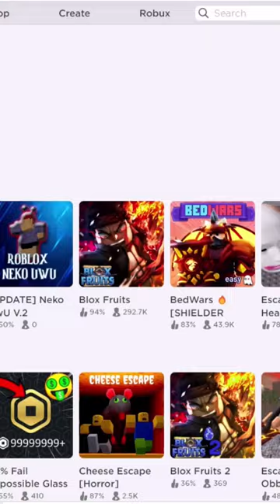SHREK BACKROOMS | Roblox Weirdest Games